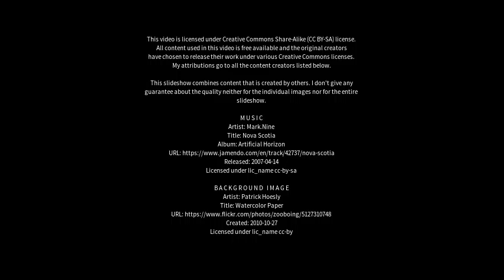Best places to visit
Best places to visit - Srbica (Kosovo) Best places to visit - Slideshows from all over the world - City trips, nature pictures, etc.